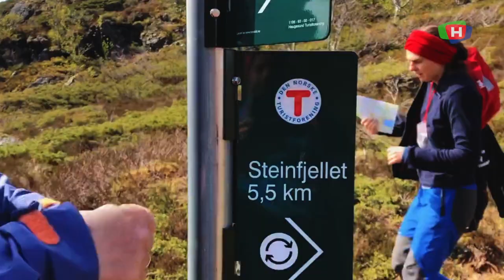190722 TURTIPS MED LOTTE s01e01 olalia